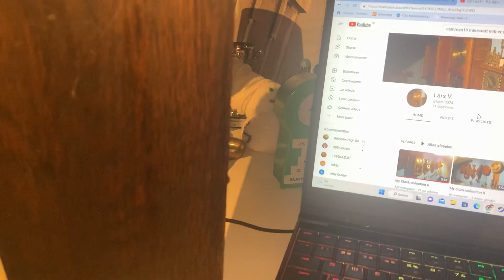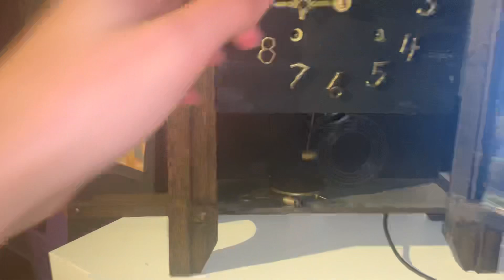Mission clock by new heaven Clock company